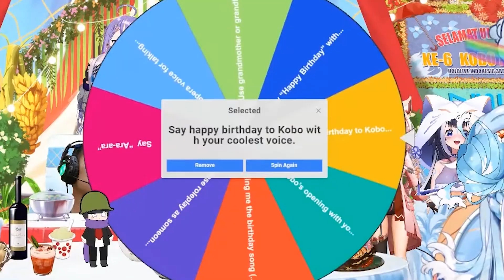MOMEN WINDAH BASUDARA DATENG KE STREAM ULTAH KOBO!【 Kobo Kanaeru | ID Clip 】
【 Credit! 】
Intro : -
Image : -
Song : -